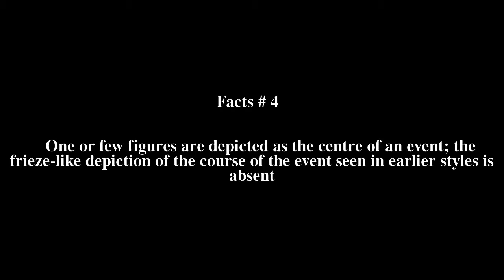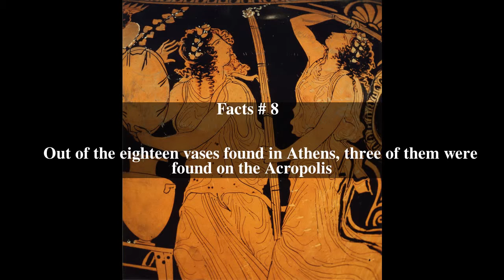Dinos Painter Top # 8 Facts